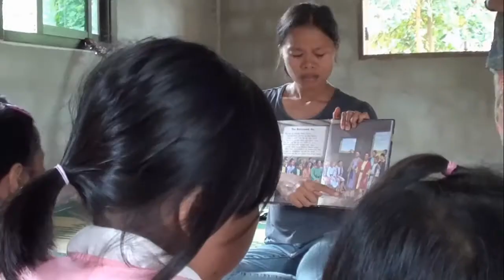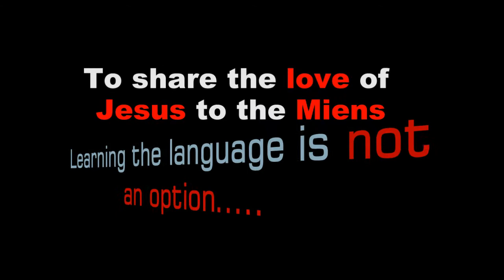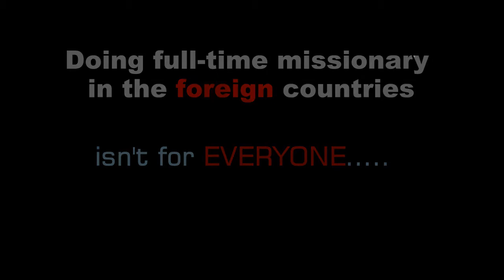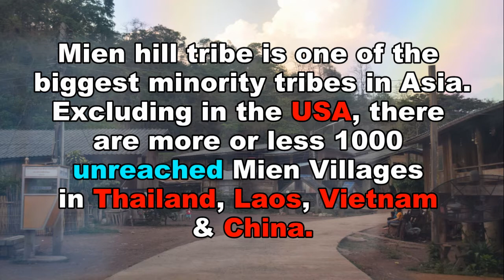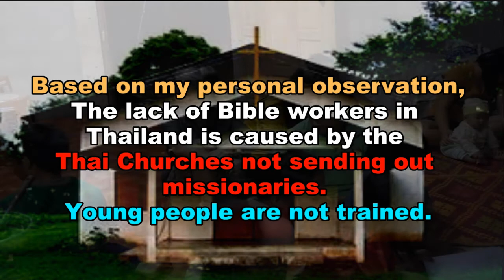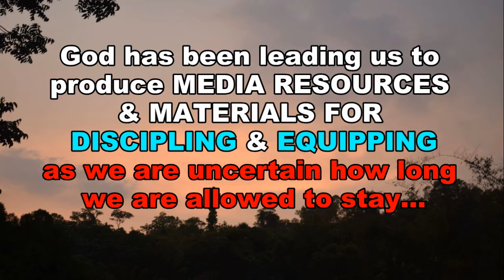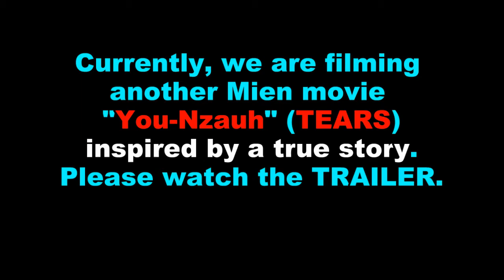SULADS THAILAND REPORT 2014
Thank you so much Acts of Kindness Ministries for the Camera.